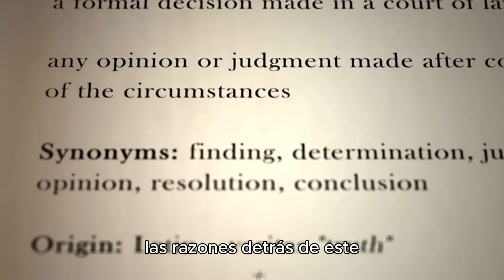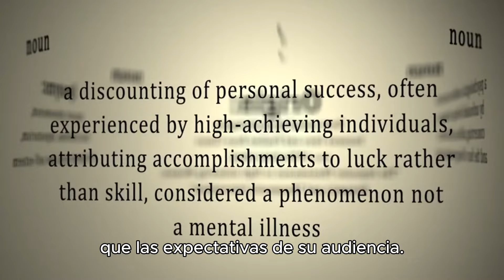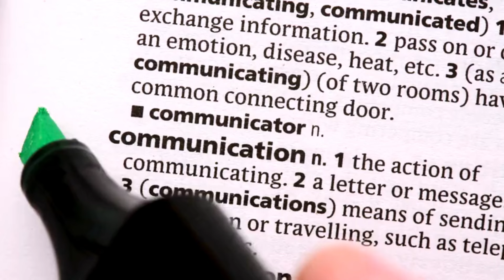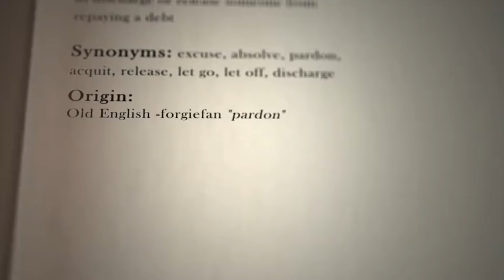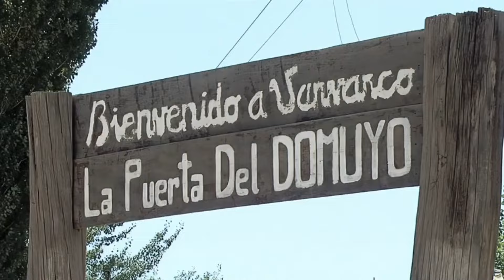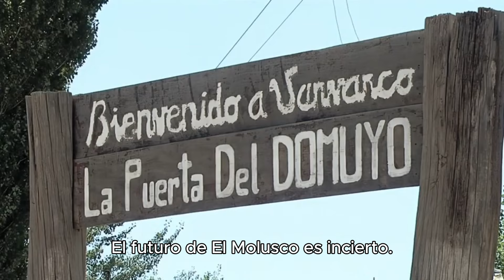LA DECADENCIA DE JORGE PABON EL MOLUSCO